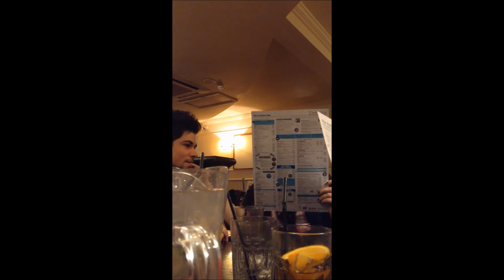Jube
Just some stuff from last week, when I went out with everyone